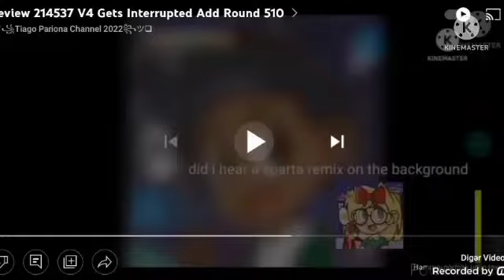Preview 214537 V4 Gets Intrrupted Add Round 511